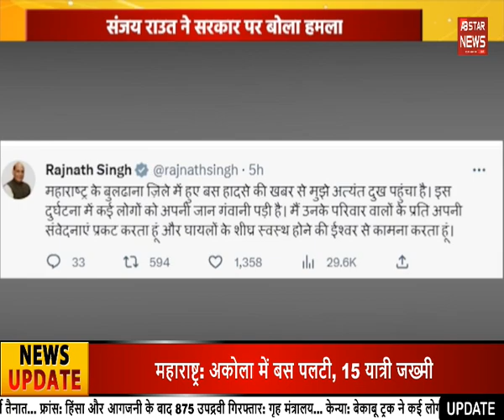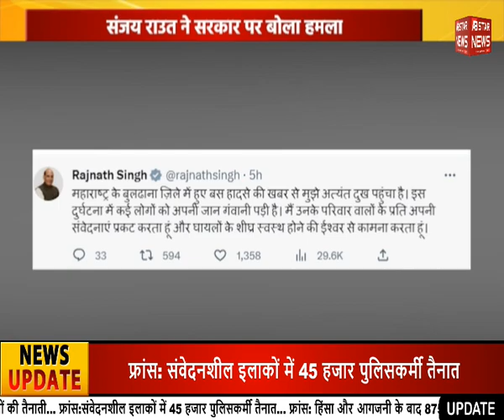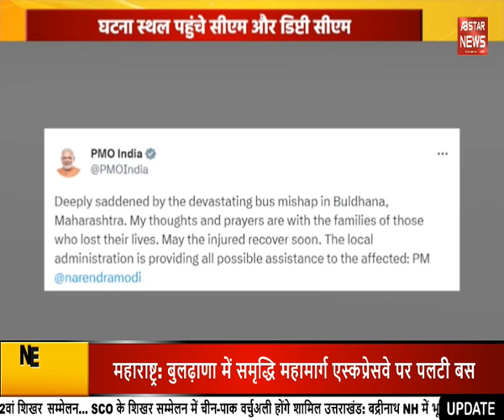बुलढाणा बस हादसा, CM शिंदे लिया स्थिति का जायजा | AB STAR NEWS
About ABStarNews